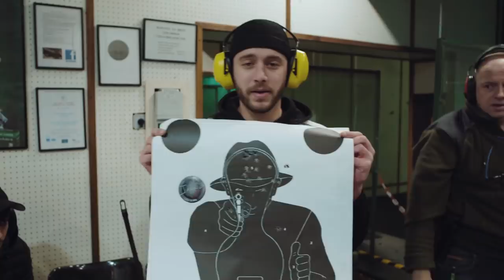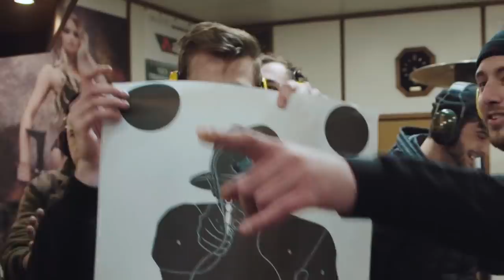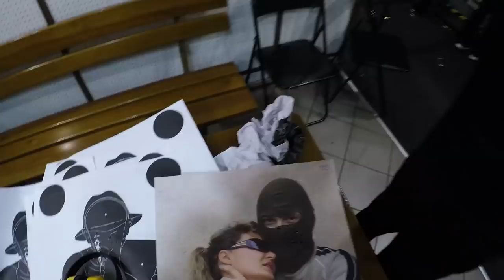IRL_PROZ | G2 CS:GO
Are our boys as accurate outside of the server as they are in it? We decided to find out.

Join kennyS, Shox, Bodyy, JaCkZ, Luckyy, maLeK and Niak as they test their IRL shooting skills during IEM Katowice!